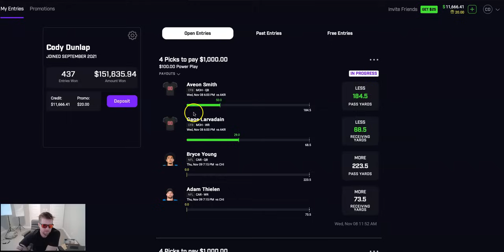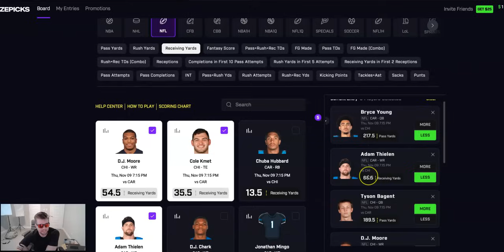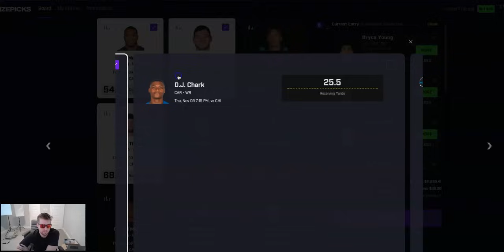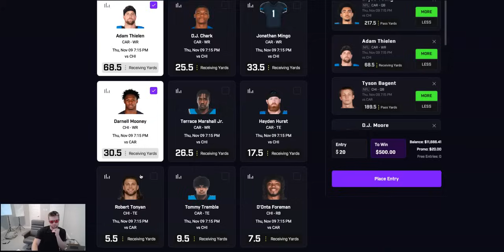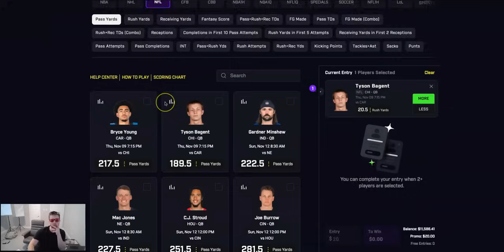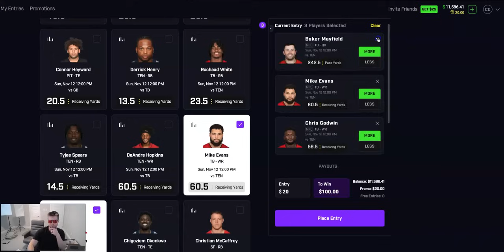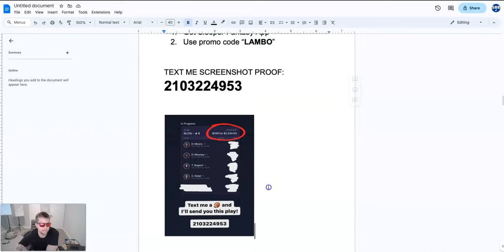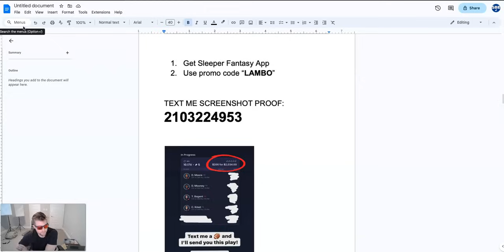Prize Picks Free Pick Panthers Bears Player Props 11/9/23